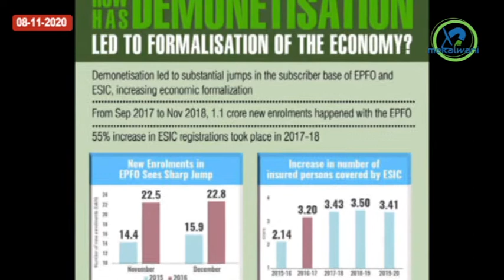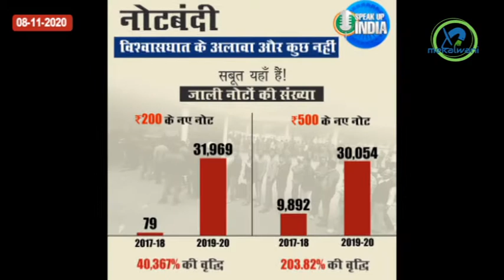मंडला जिले एवं प्रदेश की मुख्य खबरे / मेकलवाणी टॉप 10 न्यूज़ || MP TOP 10 NEWS